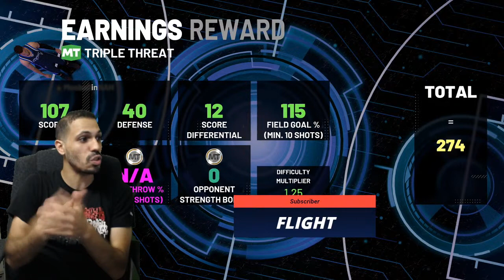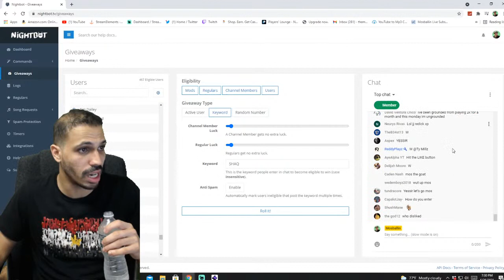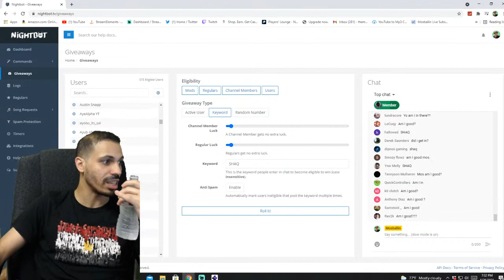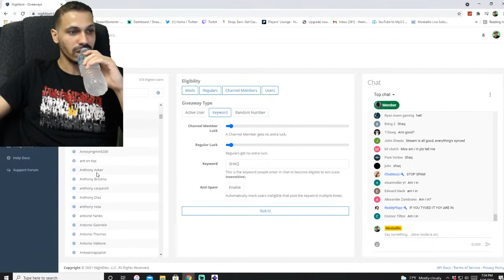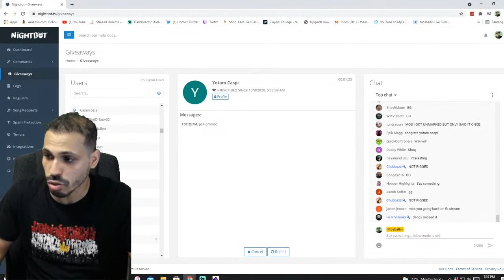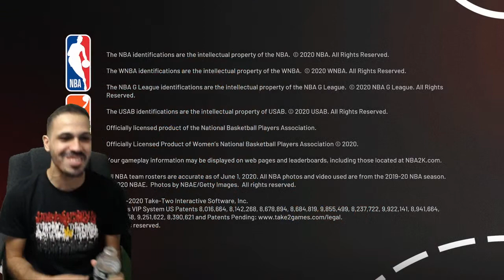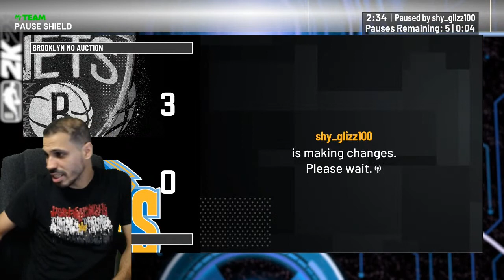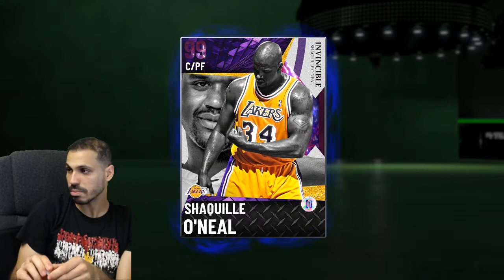INVINCIBLE SHAQUILLE O'NEAL GIVEAWAY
NBA 2K21 MyTeam Giveaway thanks to 2k I will be picking someone to get a free GOAT INVINCIBLE SHAQ in NBA 2K21 MyTEAM!

APPLE PODCAST SHOULD BE SOMETIME THIS WEEK!

PSN: Mosballin
XBOX GamerTag: Mosballin